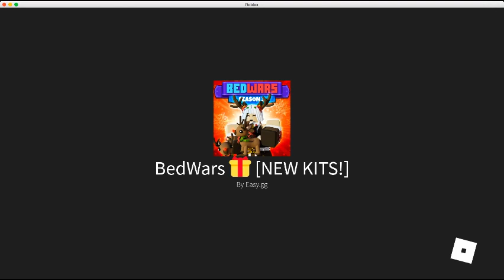I spawned in the Sky Box - Roblox Bedwars